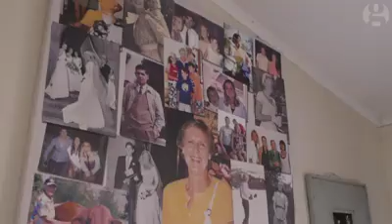Will It Blend? Meet 83 Years Oldold Farmer Wendy Bowman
She's had her water supply contaminated by coalmining, her milk rendered undrinkable, and watched her property be coated in coal dust. Meet 83-year-old farmer Wendy Bowman, who refused to sell her Hunter Valley property to make way for a coalmine.